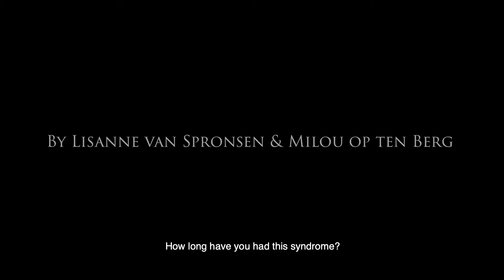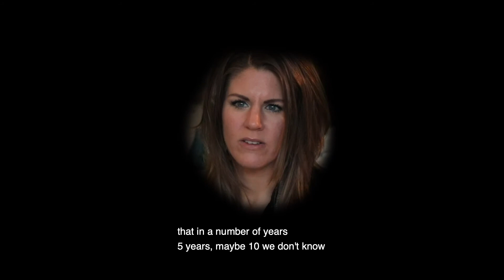Trailer documentary "Silence in the Night" English Subtitels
Two young documentary makers, Milou op ten Berg and Lisanne van Spronsen, are the makers of the documentary Silence in the Night.

In Silence in the Night Joyce de Ruiter and Nikki de Plunder are followed. They both have Usher Syndrome. With this documentary, more recognition is sought for this hereditary condition, in which patients are often born deaf and become blind at a later stage.

The documentary will premiere in early 2021.

More background information about the makers and production of the documentary and about Usher Syndrome